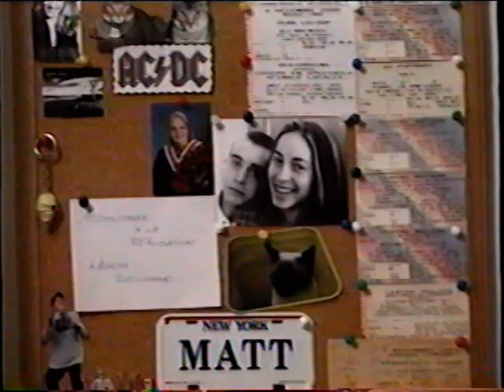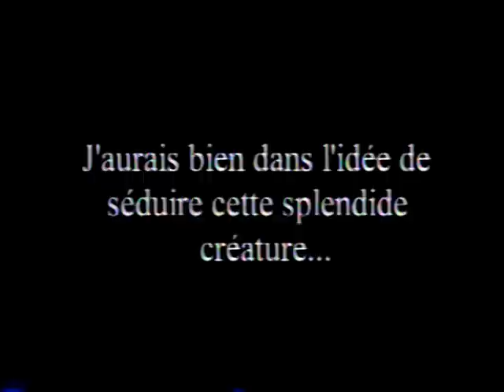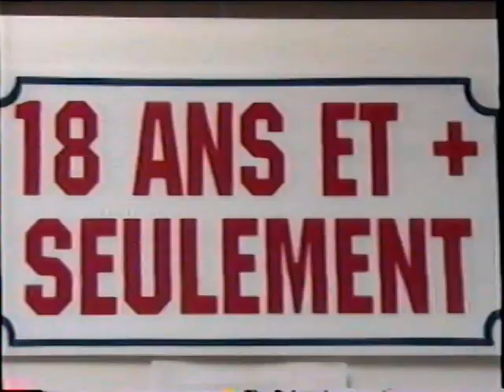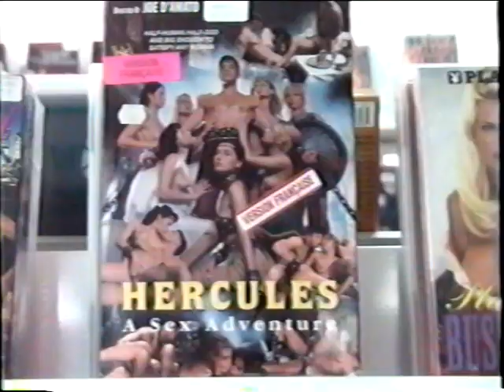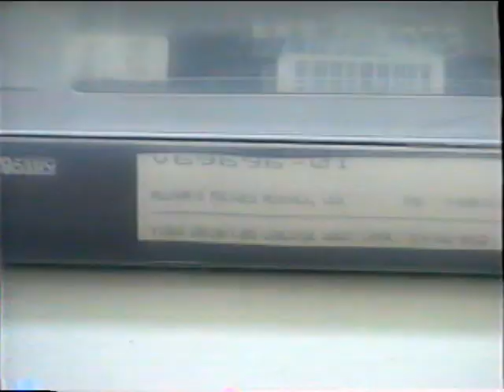Collège Montmorency - Film Étudiant 'Les Méchants Malades Mentals' (2001)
Réalisation Mat Paré, Nahéma Bellerose, Marie-Ève Guay, Christine Cummings
Avec Mat Paré, Jean-Charles Bertrand, Philippe Alary, Véronique Blondin, Pierre-Alexandre Buisson, Sylvain Gauthier, Alexandre Buist, Sébastien Doucet, Marie-Ève Levac